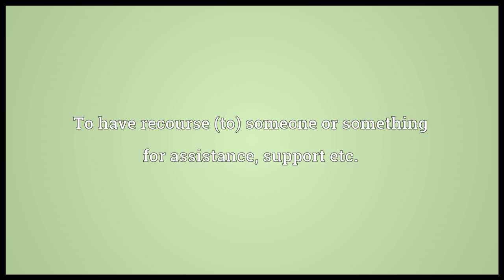Recur Meaning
Video shows what recur means. To have recourse (to) someone or something for assistance, support etc.. To happen again.. To recurse..  recur pronunciation. How to pronounce, definition by Wiktionary dictionary. recur meaning. Powered by MaryTTS